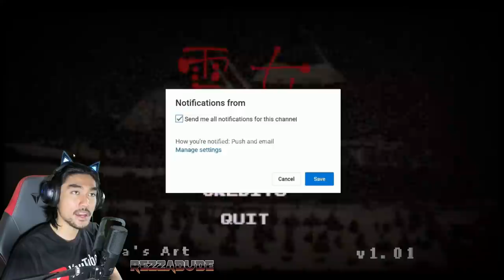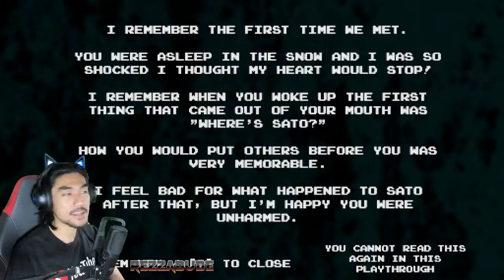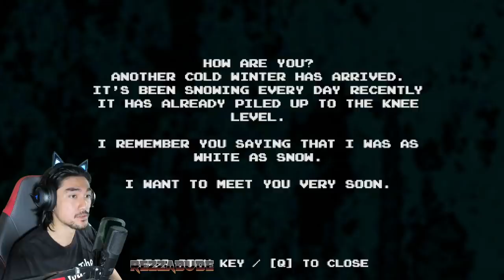Game hantu JEPUN paling JAHANAM! - Yuki Onna (MALAYSIA)